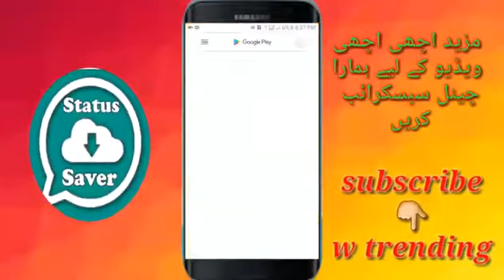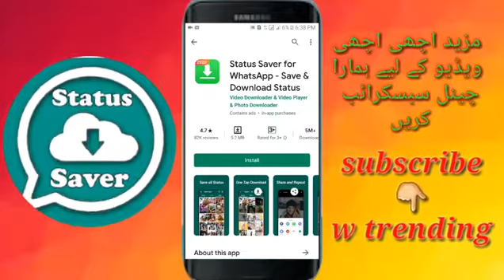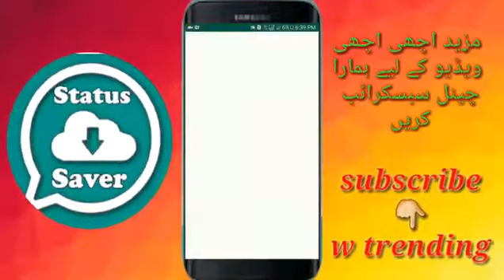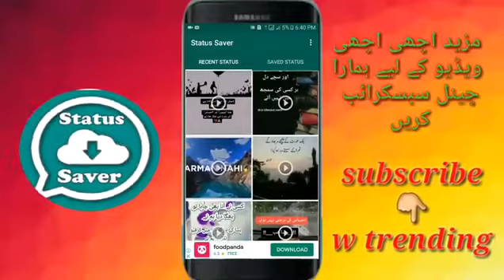how to download whatsapp status | dusre ka whatsapp status kaise download kare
How to download WhatsApp status on phone, How to Download Anyone WhatsApp Status, how to download whatsapp status, whatsapp tricks and hacks, whatsapp status in hindi, how to use whatsapp status, kisi ka status kaise dekha, Debtech, akiphotography, aki